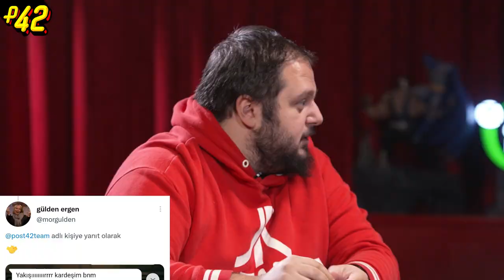TANK OLMAYA HAZIR DEĞİLİM | Aynen Devam w/ Mert Yazıcıoğlu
Ortadan gelen rastgele kelimeleri seçerek yardırdığımız sevgili içeriğimiz Aynen Devam'ın bu bölümünde, ünlü oyuncu Mert Yazıcıoğlu (veya Mert 101) ile oyunculuk (ama gaming olan) konuşmaya çalıştık... İyi seyirler!!

Post 42'deki 42 ne diye sormayın, bunun için bambaşka bir YouTube kanalı açmamız gerekiyor.

Video özeti isteyenler için: Post42 sizlerden gelen kelimelerle anlamlı bir konuşma sürdürmeye çalışıyor. İyi seyirler!!